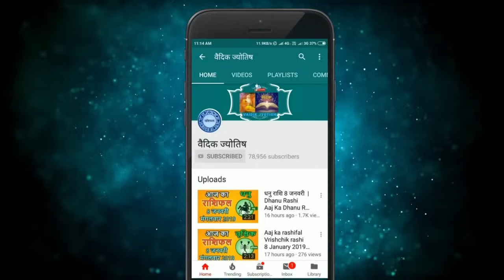वृषभ राशि 18 जुलाई 2024 | Vrishabh Rashifal 18 July 2024 | Vrishabh Rashi Aaj Ka Vrishabh Rashi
Taurus Horoscope 18 July 2024
Vrishabh Dainik Rashifal 18 July 2024
Aaj Ka Rashifal
Todays Horoscope

18 tarikh ki Vrishabh rashi
18  July Vrishabh rashi
Vrishabh rashi July 2024
Dainik Rashifal
Horoscope Astrology
Horoscope In Hindi
Vedic Astrology

18   जुलाई   वृषभ राशि
आज का राशिफल वृषभ राशि
वृषभ राशिफल

18 february Vrishabh rashi aaj ka rashifal